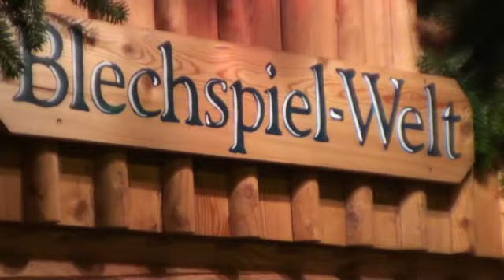Welser Weihnachtswelt 2012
Ein Rundgang durch das weihnachtliche Wels.